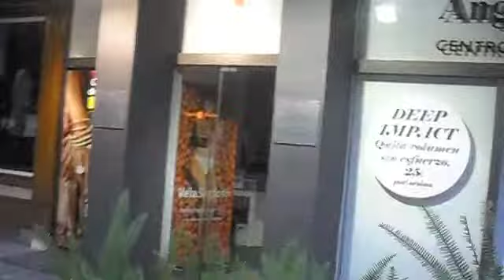ANTROPOLOGOS POR EL MUNDO